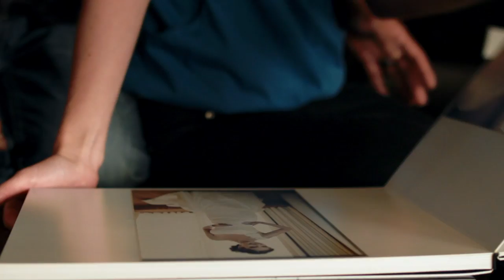"Starting from Scratch" watch the opening scene!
Opening credits sequence (3.5 min) from the award winning romantic comedy "Starting from Scratch" (USA/ comedy/ 90 mins). WATCH NOW - available worldwide at:

starring Elizabeth Sandy & James Huang
written & directed by James Huang